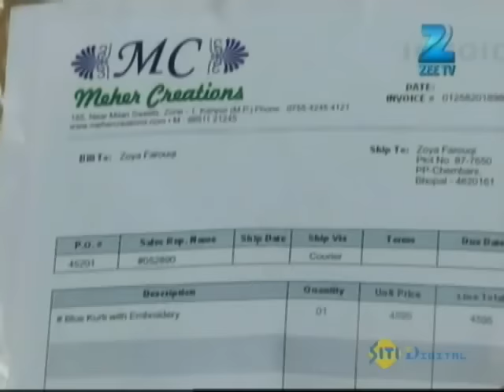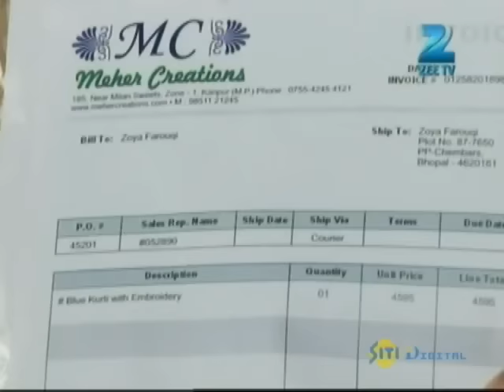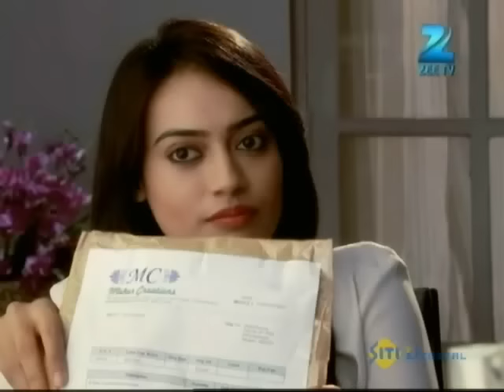Qubool Hai | Ep.153 | Tanveer ने क्या छुपाया washroom में? | Full Episode | ZEE TV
Armaan starts doubting Mahira. Khan Begum gets angry to see that the masked man is Ahsaan. Elsewhere, Armaan texts Mahira the identity of S. Later, Armaan asks Amaad about S.